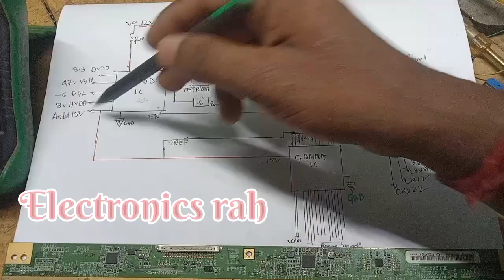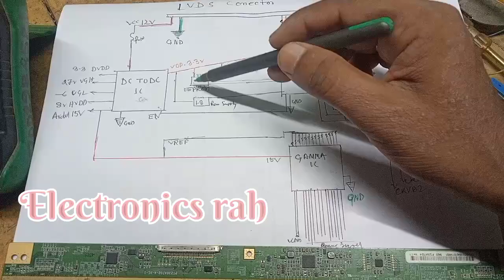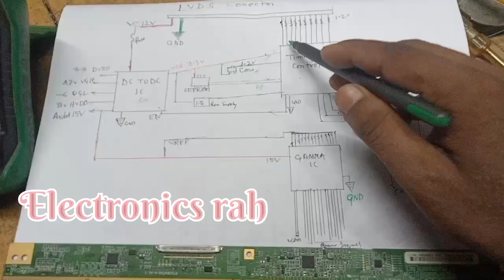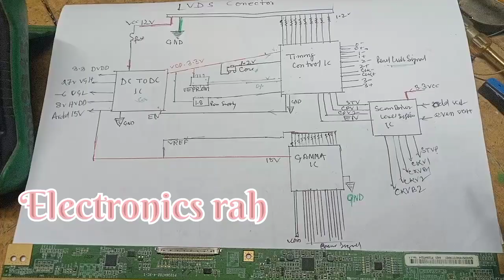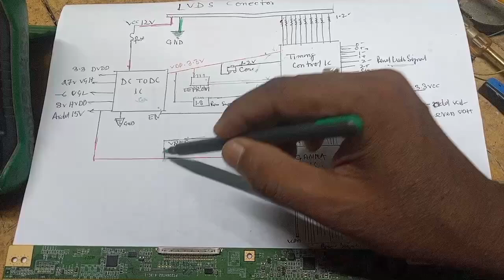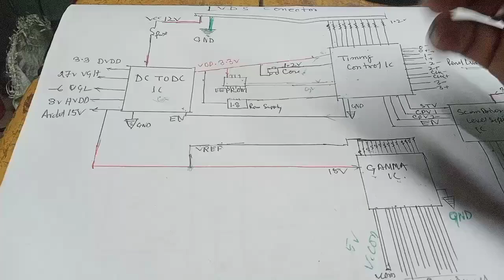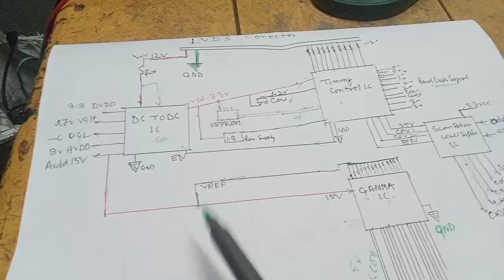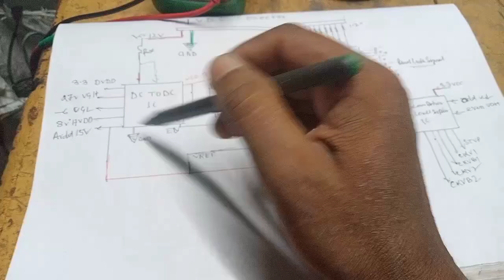led lcd tv panel t con कैसे काम करता है // how led lcd panel voltage generat in t con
# led tv panel voltage squnace
led lcd tv tcon ic working details
led tv ka tcon ic kaise kaam karte hai
how to repair led tv panel dc to dc ic
repair of tv